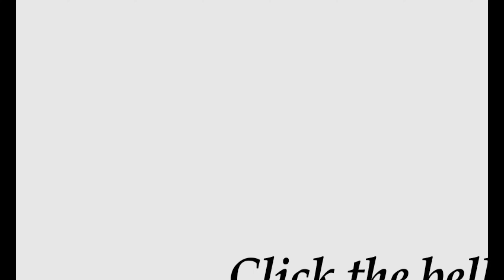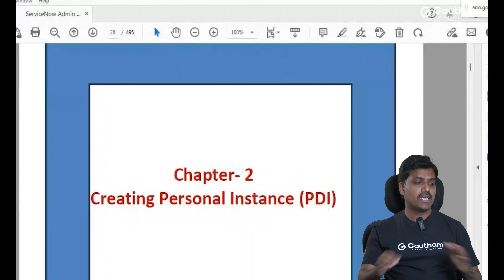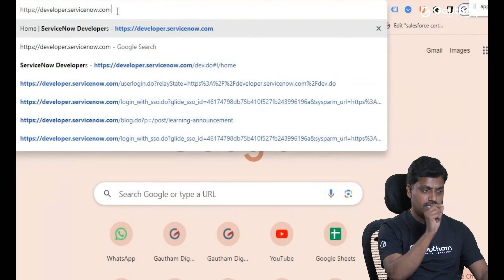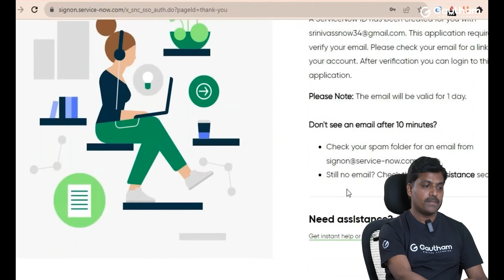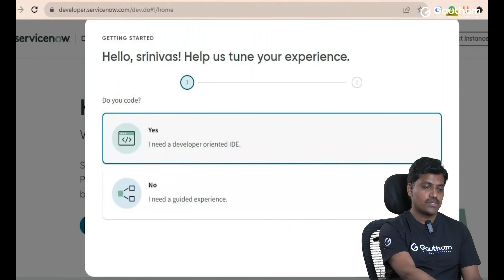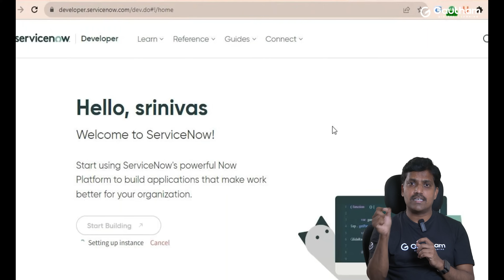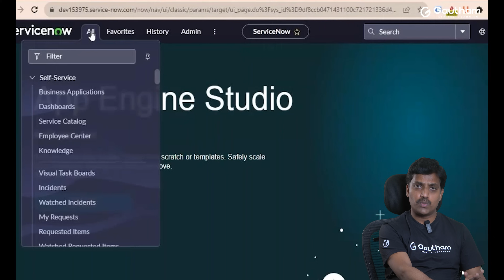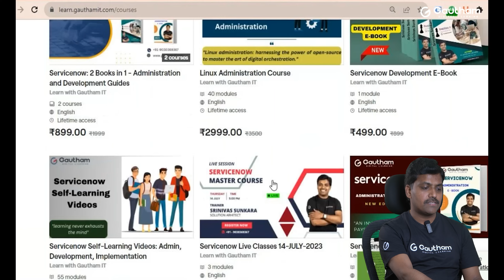ServiceNow Telugu Series - Episode 2 | ServiceNow Telugu Videos | How to Create ServiceNow Account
Step-by-Step ServiceNow Account Creation Tutorial in Telugu | Learn how to create a ServiceNow account easily with our comprehensive video guide! Whether you're new to ServiceNow or need a refresher, our Telugu tutorial covers all the essential steps to set up your account hassle-free. Join us now and unlock the power of ServiceNow for seamless IT service management and beyond!

Mastering ServiceNow Account Creation in Telugu | New to ServiceNow and want to create your account effortlessly? Look no further! Our in-depth Telugu video tutorial takes you through the entire account creation process, providing clear and easy-to-follow instructions. From account setup to best practices, we've got you covered. Empower yourself with ServiceNow's cutting-edge capabilities and streamline IT services like never before.

ServiceNow Telugu Series - Episode 2 | ServiceNow Telugu Videos | How to Create ServiceNow Account | Gautham Digital Learning | PDI Account Creation in Telugu |